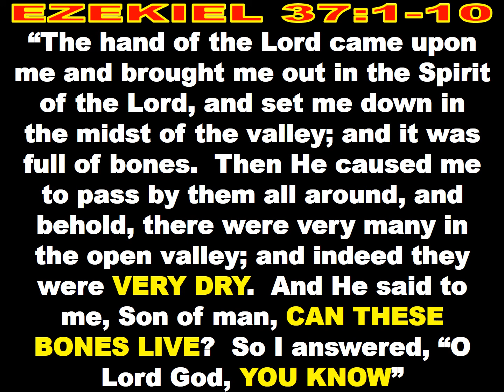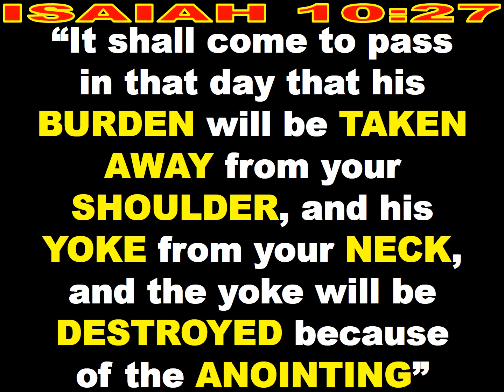"THE WORKS" - POWERPOINT NOTES - PASTOR CHARLEY CAIN - WORLD HARVEST OUTREACH - 03-20-22